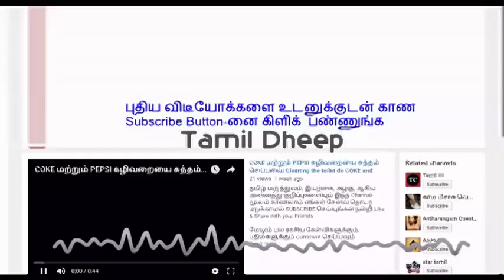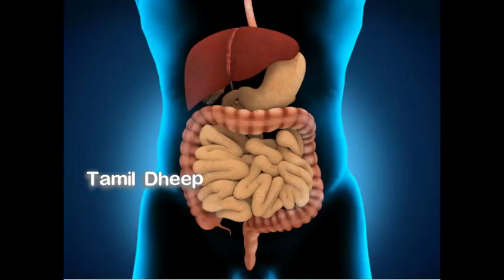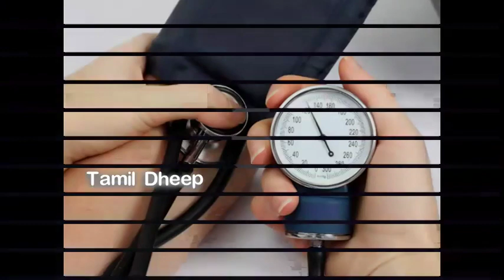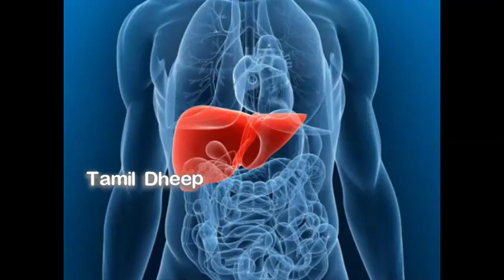தேன் கலந்த சுரைக்காய் சாறு குடிப்பதால் உண்டாகும் நன்மைகள் தெரியுமா ?